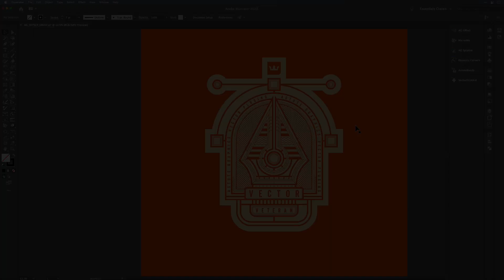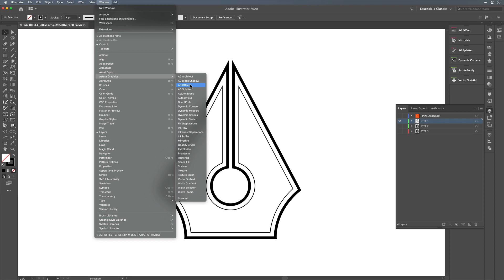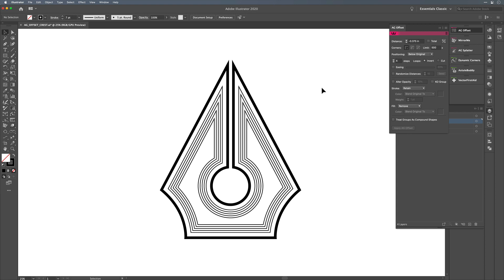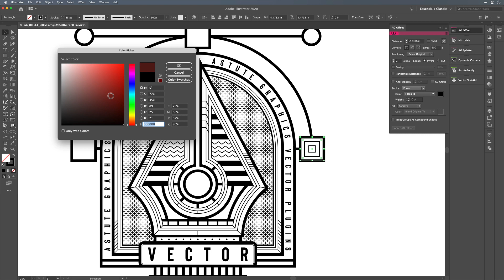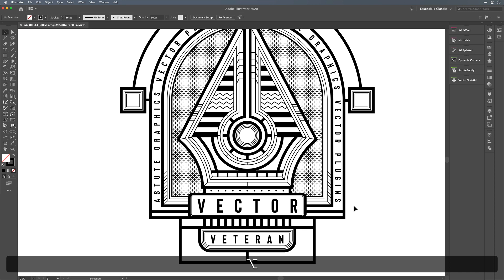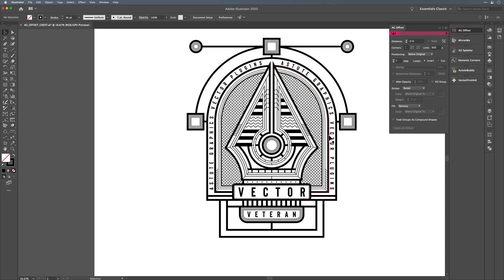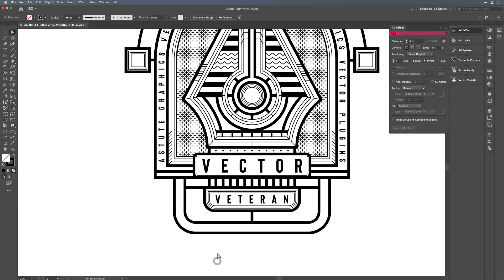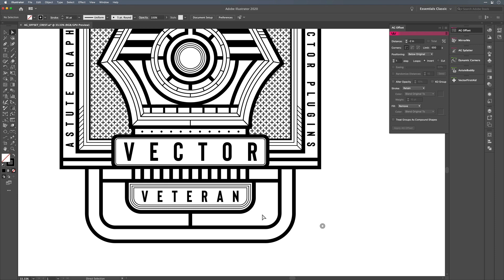Comparing Offsetting path tools in Illustrator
Stylism, featuring the AG Offset tool, is a professional plugin for Adobe Illustrator that adds significant creative options over and above the native offset methods.

This comparison video covers:

* Native Offset functionality
* AG Offset enhancements beyond native methods
* Multi-offset effects
* Re-applying existing styles on other objects
* Offsetting an open path (unique to AG Offset)

Presented by Dave Watkins, a professional illustrator. Watch Dave's fantastic workflow videos for Illustrator users